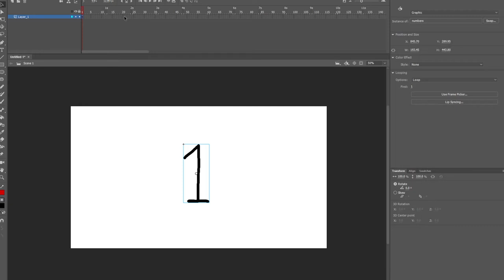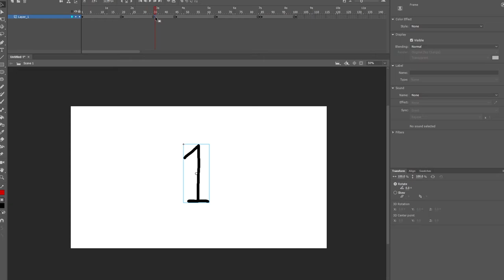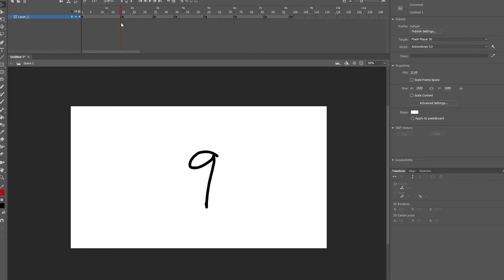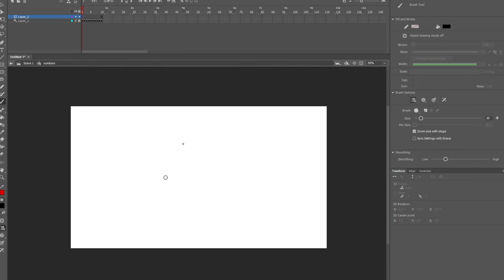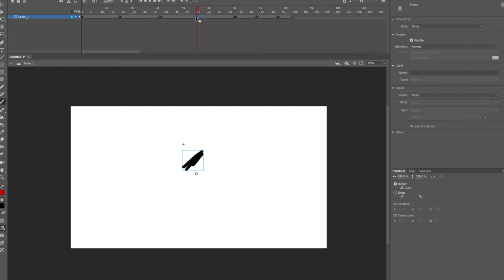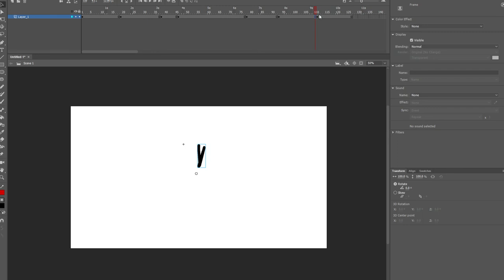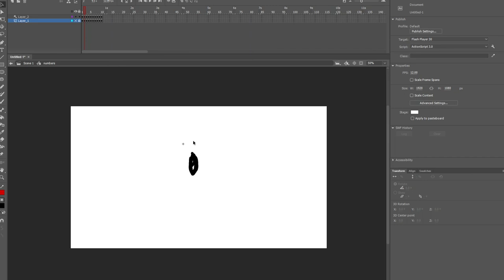Adobe Animate: Keeping Graphic Symbols in Sync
Hi. I'm Tom DesLongchamp. I've been working in Flash/Animate for 20 years. I want to share some helpful tips like this one: how to keep your symbol loops in sync on the parent timeline. As you create new keyframes and move them around, things can get off sync very easily.  I show a good way to fix sync issues.